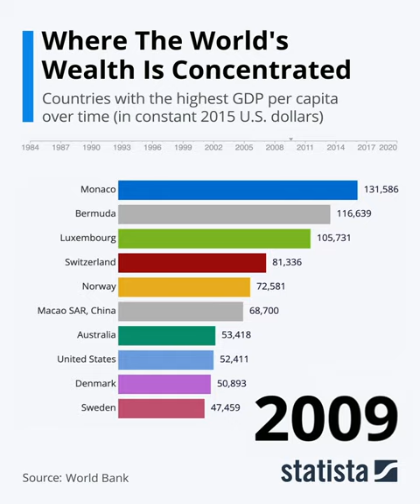Statista Racing Bar : Where the rich people roam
What's the first country that comes to mind when you hear the word wealth?

Learn more about billionaires around the world on our stats & facts

Gross domestic product (GDP) is one of the main economic indicators to measure a country's overall wealth, but on its own, it fails to provide a more detailed picture. GDP per capita, on the other hand, shows the concentration of wealth, and analyzing this specific indicator often yields dramatically different results.

As data from World Bank shows, Monaco, the smallest nation in the world after the Vatican, managed to stay on top of the list of the countries with the highest GDP per capita. In fact, it was the first country to reach a GDP per capita of over 100,000 2015 U.S. dollars in 1988 and even though the country's hard at work trying to shake its image as a tax haven and refuge for millionaires and billionaires, it still was the nation with the highest concentration of wealth in 2020 with a GDP per capita of roughly 159,000 2015 U.S. dollars. Bermuda was the second country to cross the 100,000 2015 U.S. dollars threshold in 1999, with Luxembourg following suit in 2004.

While the appearance of most countries on this list such as Switzerland, the United Arab Emirates and the United States is to be expected, there are some outliers as well. Norway, for example, has been in the top 10 since 1984 but surpassed the United Arab Emirates in 1997 to claim fifth place with a GDP per capita of roughly 64,000 2015 U.S. Dollars. The special administrative region Macao, a gambling hotspot, fell from grace as quickly as it rose through the ranks of the countries with the highest GDP per capita. It first appeared in the top 10 in 2004, blew past the 100,000 2015 U.S. dollars mark in 2013, and then dropped out of the top 10 again in 2020.